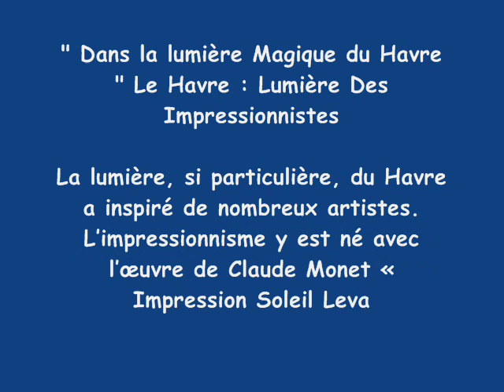Photographies du Havre en vidéo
sur fond musicale : Ne-yo (so sick)
et Da'one (la mémoire du temps)